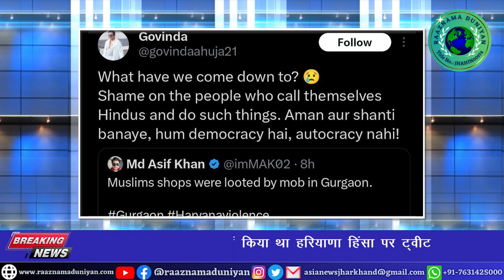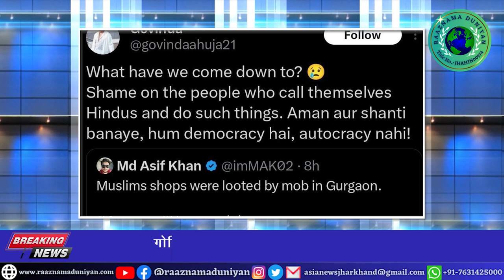anchorpriya गोविंदा ने नहीं किया था हरियाणा हिंसा पर ट्वीट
Tags: @RISHAB PANTH TECH @MS DHONI 2.0 @kapildev @Thugesh @Triggered Insaan @BB Ki Vines @Aaj Tak @BCCI @SportsNation @Zee News @News11 Bharat @IndiaTV @MR INDIAN HACKER @ROHIT RANJAN @Urfi javed @Narendra Modi @Amit Shah @Nirmala Sitaraman @Aaj Tak @NDTV India @Indiatv @Fukra Insaan @Dhiru Monchik @CarryMinati souravjoshivlogs @Sourav Joshi Vlogs @arvindkejriwal @manishsisodia @pmmodi @asianewsindia

RAAZNAMA DUNIYAN
Energy Guru Infratech Pvt. Ltd.